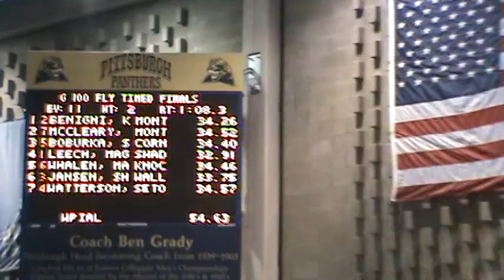Maddie Whalen's 100 Fly @ WPIALs 2012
Maddie Whalen of Knoch High School swims the 100 Fly at the WPIAL Championships at the University of Pittsburgh's Trees Pool.